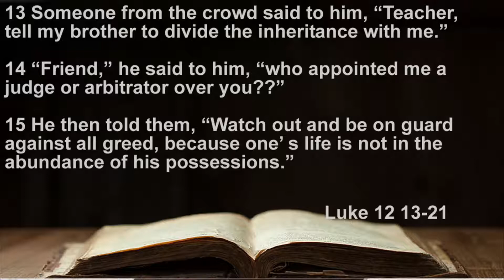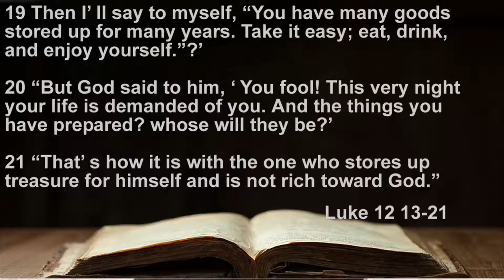Message: An Empty Life , April 8,2018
An Empty Life Luke 12:13-21